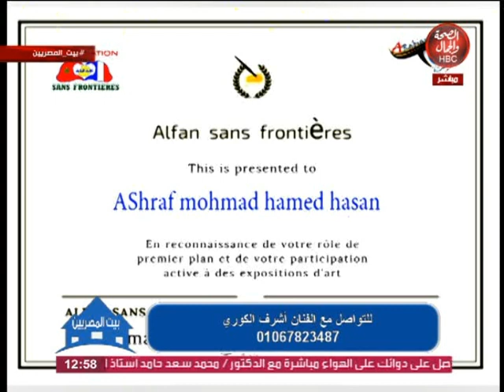بيت المصريين | فن النحت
تقديم | صفاء بدوي
و في ضيافتها | الفنان/ أشرف الكوري

قناة_الصحة_والجمال# برامجنا